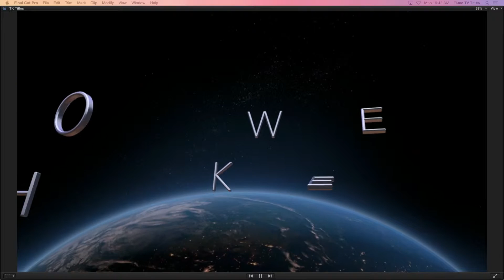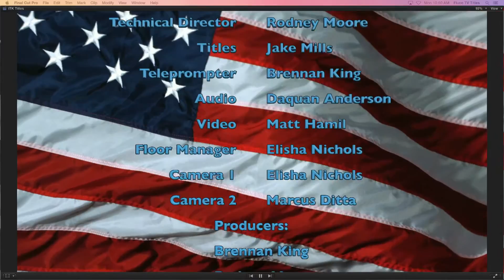ITK 9 14 15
Victor and Autumn host

-Weather with Kendall
-Toga Tuesday tips